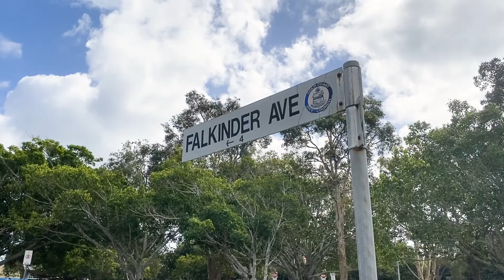Street Talk Ep 1: Paradise Point